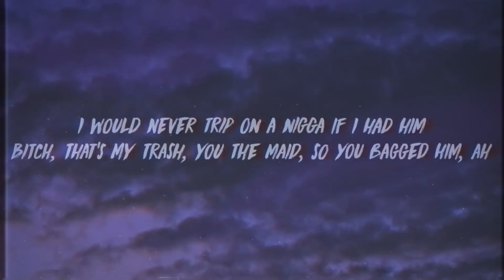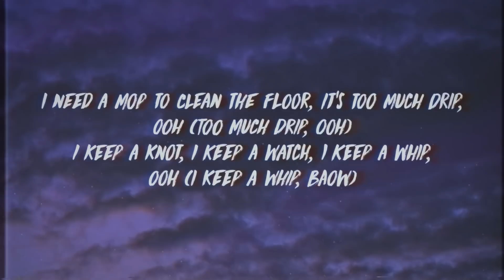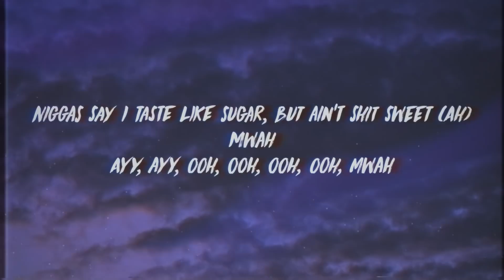Megan Thee Stallion - Savage (Lyrics) "I'm a savage, classy, bougie, ratchet, sassy, moody, nasty"